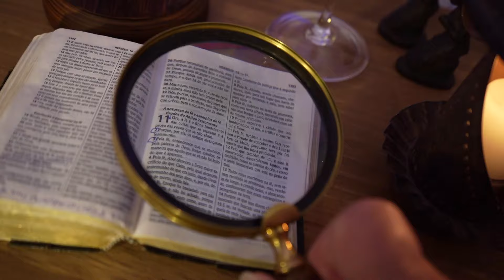1720 - H11 - Série Hebreus 11 - Ep. 539 | Edson Bruno | Quinta 19/09/24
Uma poderosa oração de Davi. Uma entrega de seu coração mais uma vez para Deus. Aqui está mais um Episódio da Série Hebreus 11. Vale a pena você assistir na íntegra mais este H11. Muito obrigado!